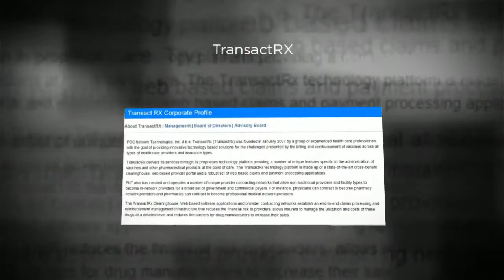Medicare Billing Services Dyersburg, TN 38024 | Call Now! TransactRx